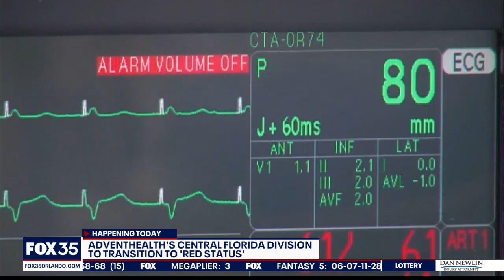AdventHealth returns to 'red status' as COVID-19 admissions slow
Starting Wednesday, AdventHealth's Central Florida Division will transition to "red status"  from "black status."